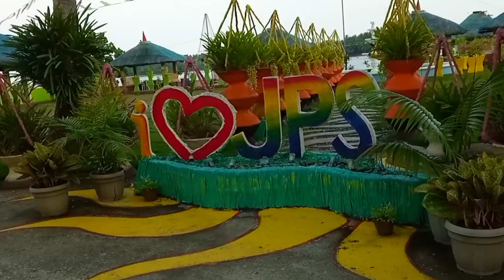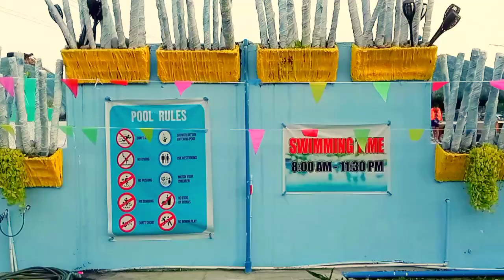JPS BEACH RESORT, San Jacinto Masbate.